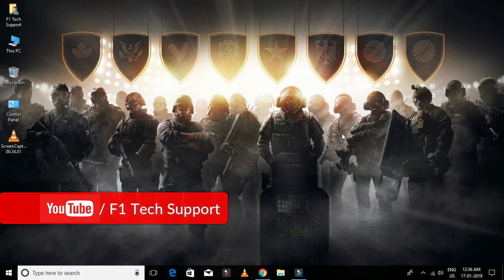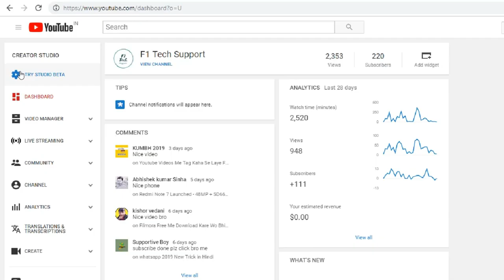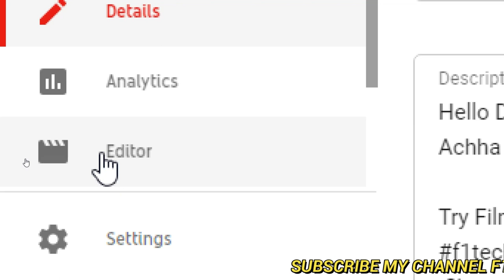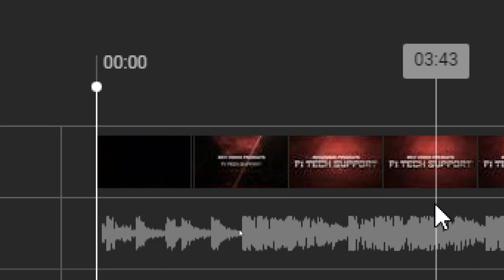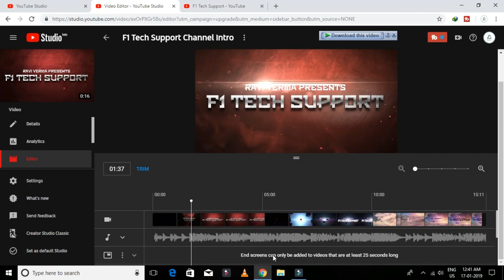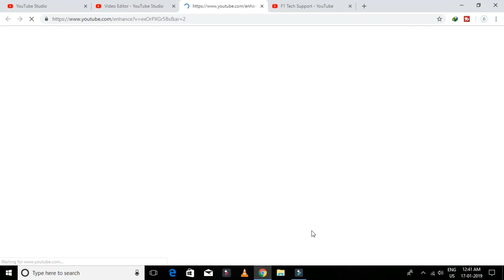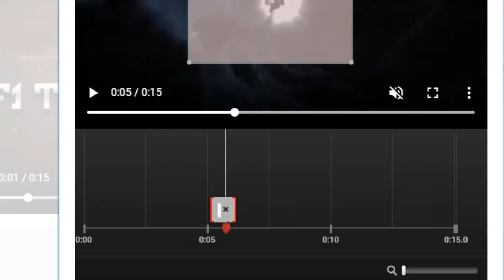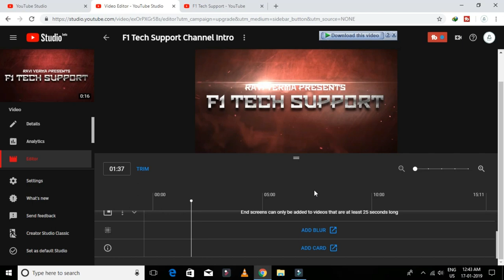Youtube 2019 New Magic Tools New Youtuber Jarur Dekhe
Hello Dosto Aaj Hum Is Video Me Janege Ki Kaise Aap Apni Youtube me Publish Video me hue galti ko kaise phir se
Sudhar sakte hai bina View Like And Watch Time Loss Kiye Bina to
is Video Ko Pura Dekhe Thanks
Youtube 2019#youtubetips#howtogrowyoutubechannel

Song
Faded (Lost Stories Remix)
Artist
Alan Walker
SME (on behalf of MER Recordings); UBEM, Warner Chappell, Sony ATV Publishing, ASCAP, and 22 Music Rights Societies